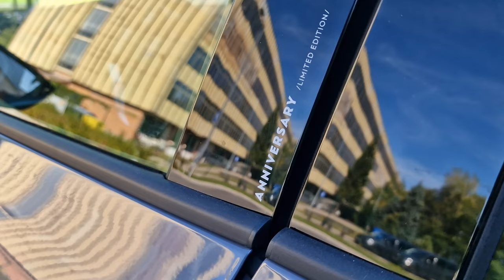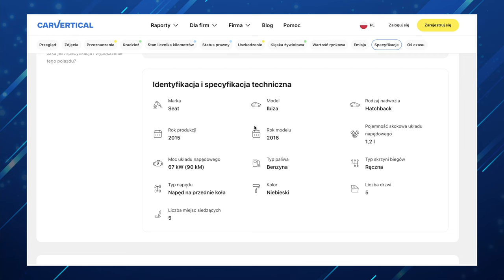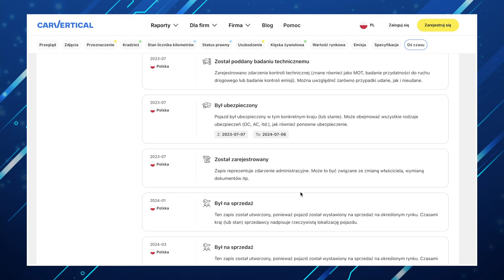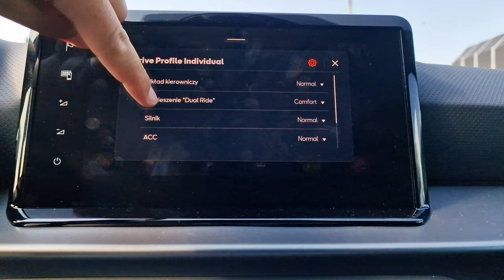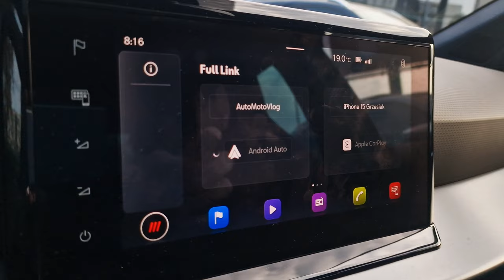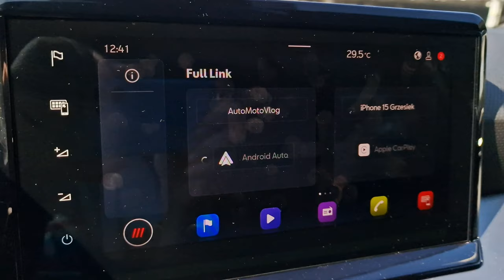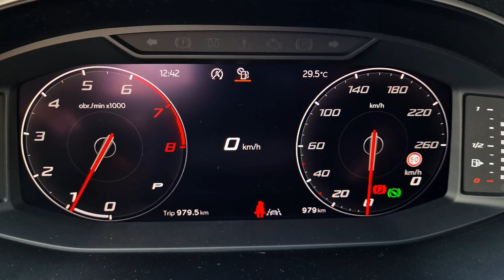Seat Ibiza 1.5 TSI TEST 2024 pl | Edycja specjalna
Bohater odcinka: Seat Ibiza 1.5 TSI 150 KM 7DSG Anniversary Limited Edition

40 lat minęło jak jeden dzień. I nie piszę tutaj tylko o sobie, a o Seacie Ibiza, bo właśnie tyle skończył ten model. A z tej okazji hiszpański producent przygotował jego specjalną wersję - Anniversary Limited Edition.

Spis treści:
0:00 - 0:56 Wstęp
0:57 - 2:08 carVertical
2:09 - 2:52 Czym jest Anniversary Edition?
2:53 - 3:28 Dane techniczne
3:29 - 5:24 Bagażnik, przestronność
5:25 - 8:32 Za kierownicą Ibizy
8:33 - 9:08 Spalanie
9:09 - 9:26 Wyciszenie
9:27 - 13:02 Wnętrze, multimedia, obsługa
13:03 - 13:46 Fotele kubełkowe
13:47 - 14:12 Audio Beats
14:13 - 15:07 Cennik
15:08 - 17:37 Podsumowanie